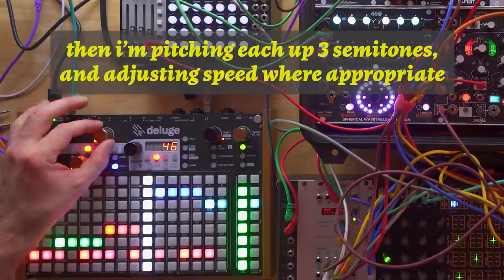Custom Morphagene Reels Patch Walkthrough (and Performance)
This week we'll be going over Morphagene!
In this video, I'll do a patch walkthrough and performances using a reel I made in the first video. These reels are available for you to download and use in your music, for free, here:
My name is Jeremy, and this is Red Means Recording. I've been making music for a few decades now, and this channel is a place to make music and to talk about the tools and techniques to make music with. We'll use synths, drum machines, modular gear, and software.